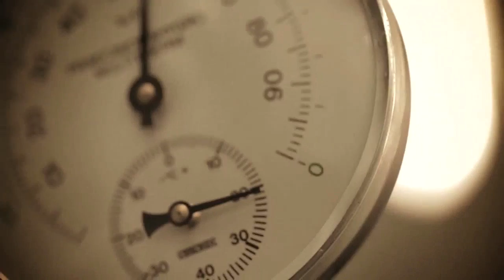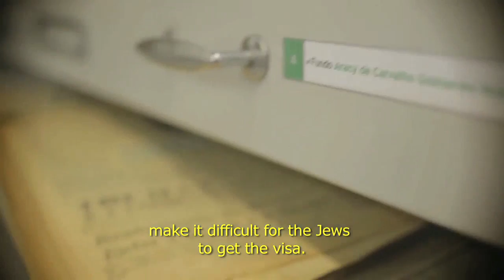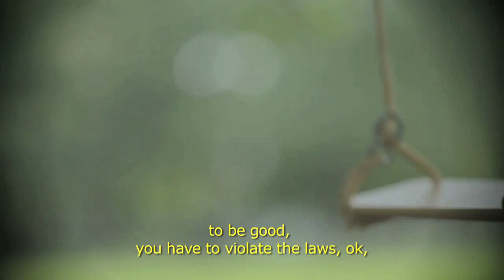Angel of Hamburg | Esse Viver Ninguém Me Tira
Aracy was a amazing woman! From this phrase the director begins his search for Aracy de Carvalho Guimarães Rosa. Anonymous heroine, died forgetting and being forgotten, Victim of Alzheimer’s in a country without memory. The only Brazilian recognized between the nations, lived in the shadow of her husband, the famous writer João Guimarães Rosa.
Her subversive activity in the Brazilian consulate in Hamburg saved lives in Nazi Germany. Starting from a very little documentation available and prevented from speaking about her relationship with her ​​husband for copyright issues, the director throws light on this existence through their own personal motives. And, what starts as a curiosity,suddenly turns into a deep gratitude.